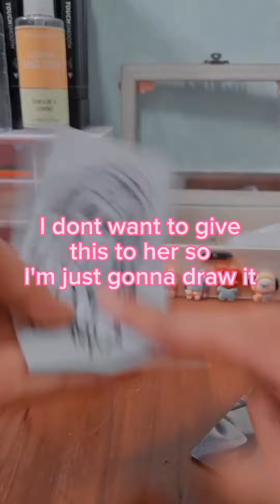An Order From A Liar?